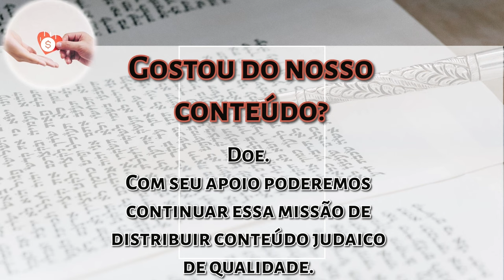PURIM 5784 - Rabino Daniel Sztehnhauer | Revelando o oculto - Hidabroot Brasil 2024